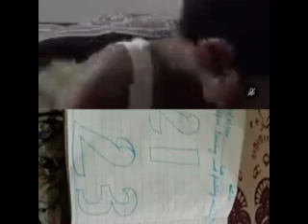Somilites Toddlers Online Activities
Somilites Toddlers enjoying various activities through online virtual classes.

Admission Open for ONLINE VIRTUAL CLASSES - Somila International School
For Session 2020-21
Playgroup to Class IX